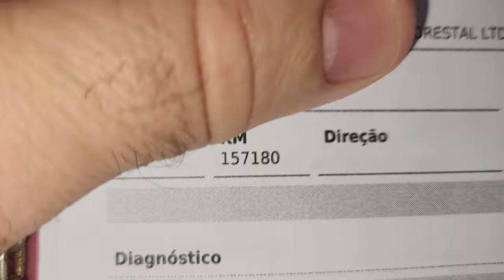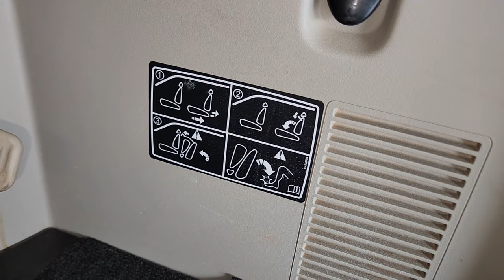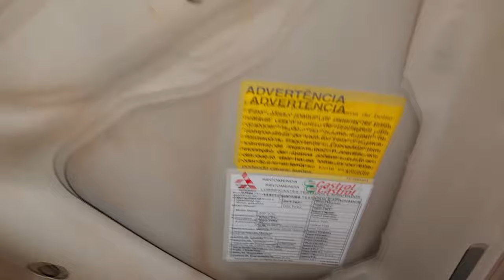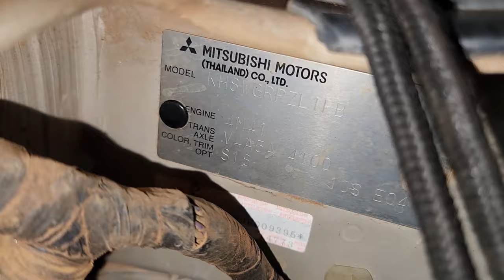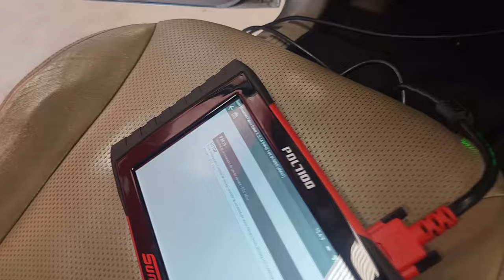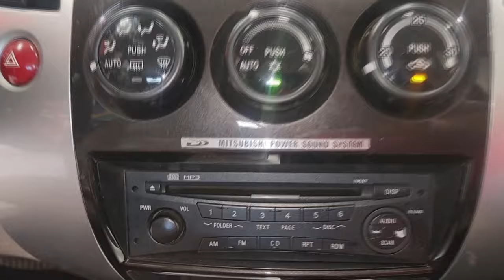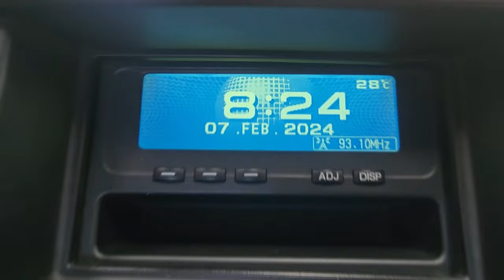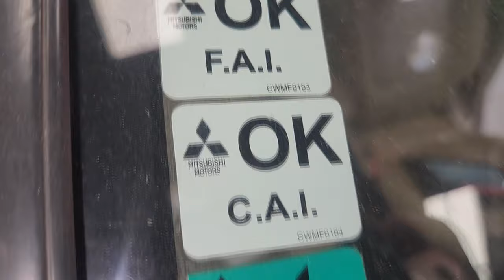EP. 1128 // ORIGINAL Dakar FALTA Peças na Revisão Pós Compra! A concessionária NÃO ACEITOU o Pedido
"embreagem s10"
"melhor mecânica"
"mecânica chevrolet"
"melhor marca óleo s10 5w30"
"como balancear"
"review s10"
"sw4 s10"
"militec funciona"
"serviços toyota"
"oficina toyota"
"o que é hilux garbosa"
"mecânica toyota"
"manutenção toyota"
"restauração hilux"
"hilux antiga"
"diesel 4x4"
"como montar motor diesel"
"diesel 4x4"
"embreagem s10"
"melhor mecânica"